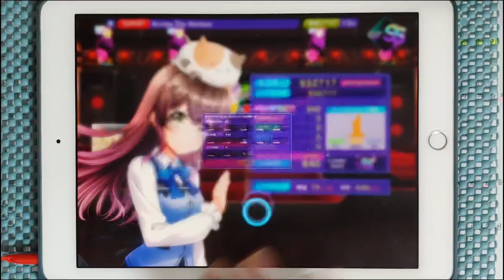【D4DJ Groovy Mix】Across The Horizon (EXPERT 13+) PFC [Hand Cam]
* 동영상 정보 *
- 게임 : D4DJ Groovy Mix(グルミク)
- 악곡 : Across The Horizon
- 아티스트 : ラブミー (러브미) (CV.愛美 (아이미)) × ラブリー (러블리) (CV.鈴木愛理 (스즈키 아이리))
- 카테고리 : 원곡
- 작사 : 瀬恒啓 (세츠네 사토시)
- 작곡 : 瀬恒啓 (세츠네 사토시)
- 편곡 : 瀬恒啓 (세츠네 사토시)
- 채보 제작자 : すばとす (스바토스)

* 라이브 설정 *
- 레인 설정
- 노트 설정
속도 : 9.2 크기 : 150%
- 판정 설정